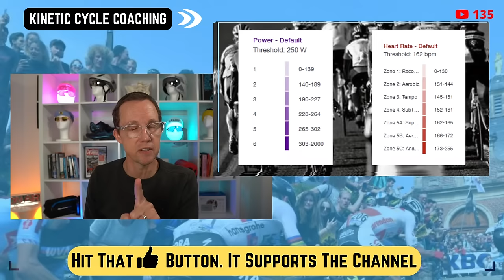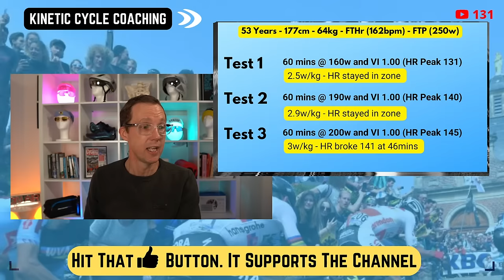The Zone 2 Testing Trilogy That Will Change Your Training (plus extras)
Zone 2 Testing is easily overlooked but if you use this trilogy or at least the final phase then you have something that will dial in your training and motivation like no over test protocol

VIDEO giveaway - I have FREE 2 x month membership for my new Skool University group

LIVE video - COMMENT - 'JOIN' to be in with a chance to win

Uploaded Video (Giveaway winner announced on Monday 4th Dec) - COMMENT  'Cadence' to win

Get More From Coach Scott in the Kinetic Skool Platform. The fastest growing cycling community on the internet.

Visit the Kinetic Cycle Coaching Shop - Get Your Kinetic T Shirt

References for extra reading into cadence drills

Gottshall JS, Palmer BM. The acute effects of prior cycling cadence on running performance and kinematics. Med Sci Sports Exerc 2002;34:1518–22.

Rylands LP, Roberts SJ, Hurst HT, Bentley I. Effect of cadence selection on peak power and time of power production in elite BMX riders: A laboratory based study. J Sports Sci. 2017 Jul;35(14):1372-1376. doi: 10.1080/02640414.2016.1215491. Epub 2016 Aug 1. PMID: 27477519.

Vercruyssen F, Suriano R, Bishop D, Hausswirth C, Brisswalter J. Cadence selection affects metabolic responses during cycling and subsequent running time to fatigue. Br J Sports Med. 2005 May;39(5):267-72. doi: 10.1136/bjsm.2004.011668. PMID: 15849289; PMCID: PMC1725201.

Whitty AG, Murphy AJ, Coutts AJ, Watsford ML. The effect of low- vs high-cadence interval training on the freely chosen cadence and performance in endurance-trained cyclists. Appl Physiol Nutr Metab. 2016 Jun;41(6):666-73. doi: 10.1139/apnm-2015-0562. Epub 2016 Feb 24. PMID: 27175601.

The Kinetic Cycle Coaching YouTube channel is produced by Coach Scott and his video team. All LIVE sessions are prepared and delivered by Scott in his home studio. Scott trained in sports science in the 80's and 90's but continues his studies to this day. That's over 30 years in the industry. As an International bike fitter and coach, Scott has worked in various domains. He now wants to bring you straight talking answers to your questions (with the hint of Scottish humour :)